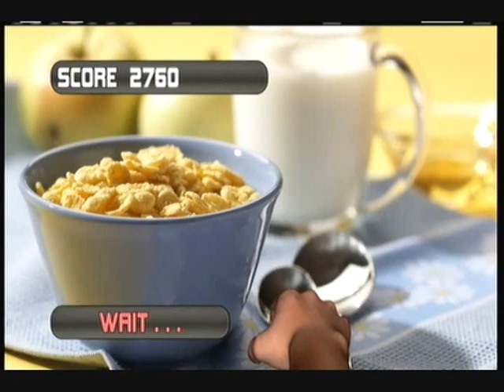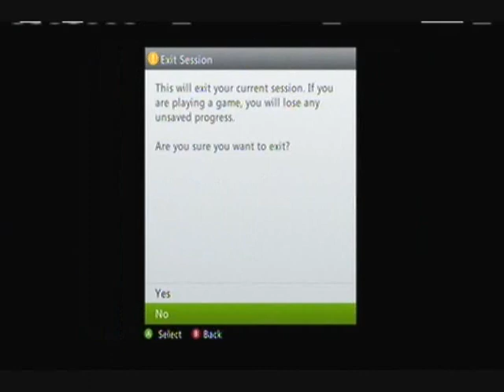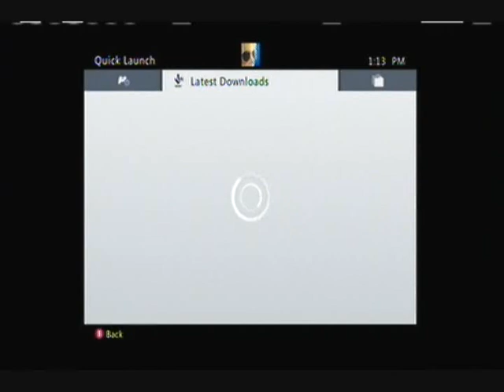No Luca No - Gameplay (Weird Xbox Live Indie Game)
A video of me playing No Luca No, while trying to be funny. Last two minutes of the video audio is out of synch.